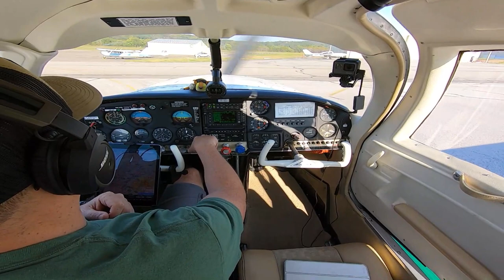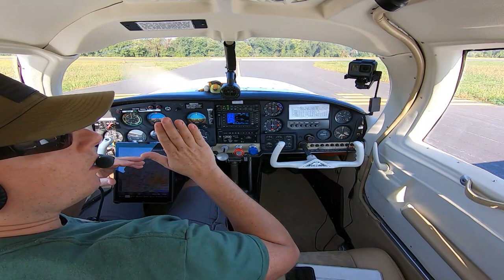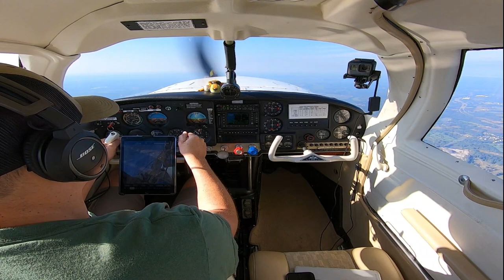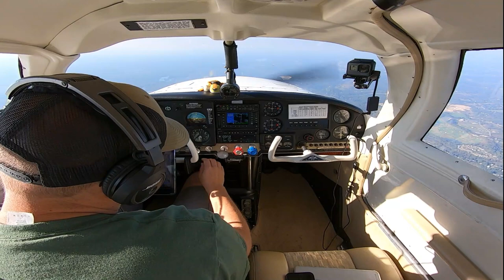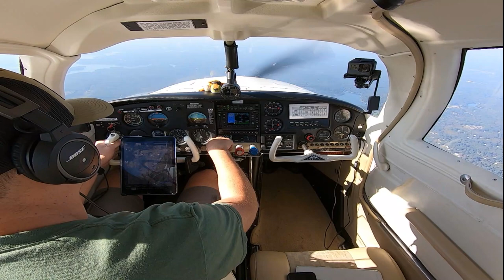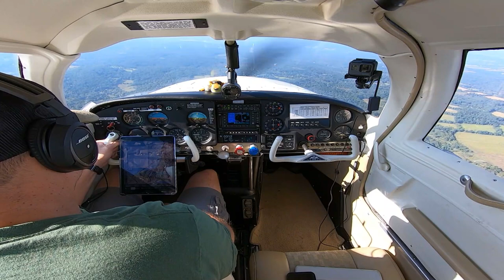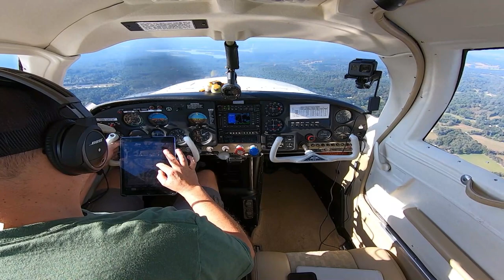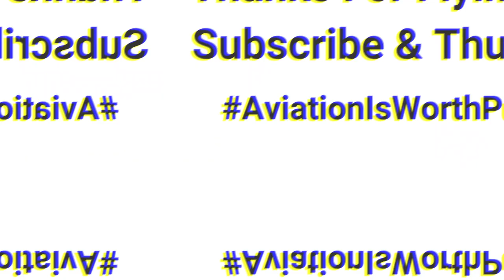Orange County to packed Sky Manor N40 | Flight Following | Busy ATC | MooneyM20C | N6887N | Sky Cafe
Awesome flight to Sky Manor from Orange County Airport.  Flight following out of NY.  Busy ATC on the busy channel.  Sky Cafe always has great food and staff! Thanks for Flying Along!

Headsets - Bose.com
GPS - Garmin.com